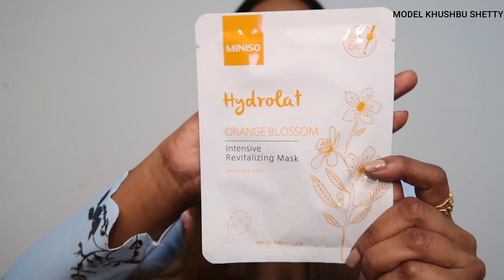MINISO HAUL! | MY FIRST HAUL VIDEO | AFFORDABLE SHOPPING | MODEL KHUSHBU SHETTY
Shopping at affordable price in MINISO store. This video will showcase the beauty products purchased from Miniso